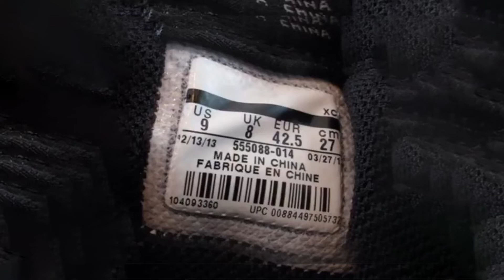QR Coder- Analyseur de produit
Le générateur de QrCode est l'application de scanner la plus rapide et la plus conviviale qui vous permet de numériser facilement à la fois les codes-barres et les codes QR.
【Rechercher des informations sur les produits avec scanner de code qr】
Utilisez l'application scanner pour rechercher des informations sur les produits - trouver des produits au meilleur prix.
✔️Recherchez les détails du produit par code-barres ou par nom de produit.
✔️Utilisez l'lecteur de code qr en ligne puis recherchez des informations sur le produit dans notre stockage ou sur Internet
Notre application de numérisation vous permet de numériser des codes-barres, des QRcodes imprimés sur tous les produits, n'importe où sans connexion Internet.
✔️Scannez le code QR/code à barres pour tout produit que vous souhaitez : comparez les prix de nombreux magasins différents pour trouver le meilleur prix.
Scanner de code qr gratuit n'est pas seulement un lecteur de code QR, mais aussi un générateur de code QR gratuit.
Vous pouvez générer des codes QR arbitraires avec notre application de scanner sans limite pour générer des codes QR et lire des codes-barres.
Il s'agit d'une puissante application de scanner de code qr : elle analyse divers types de mode qr tels que ISBN, EAN, UPC, données matricielles, EQS, EAN 8, Code39, Code128. ..
【Fonctions principales de l'application de scanner de code QR】
✔️Scannez le code QR/code-barres directement avec l'appareil photo
✔️Lire le code QR/code à barres à partir des images de votre appareil
✔️La lampe de poche est prise en charge
✔️Zoomez la caméra pour numériser le code QR à distance
✔️Ouvrez l'adresse Web ou la page de recherche des résultats de décodage par Google.
✔️Exportez le code QR qui est numérisé en fichier PDF.
✔️Historique : stockez tous les scans sur vos appareils.
✔️Enregistrez et partagez le code QR/code à barres avec vos amis.
【Application de génération de code QR/code-barres intelligent】
✔️Détecter automatiquement le scanner.
✔️Créez votre propre QR code : adresses e-mail, application, SMS, numéros de téléphone, coordonnées, wifi, événement, lieu, etc.
✔️Créez des professionnels avec différents thèmes de code QR
S'il y a un problème avec le Scanner QRcode, veuillez nous envoyer les détails par e-mail. Nous allons essayer de faire de notre mieux pour optimiser la version.